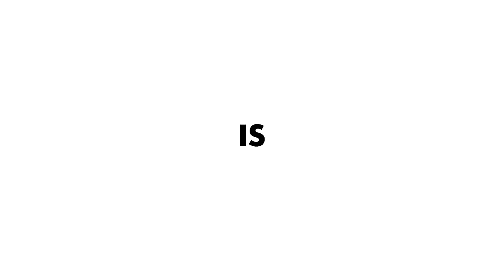The Batting Revolution is Here – Elevar Sports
A modern cricket bat designed for the 21st century.

Made from select Kashmir & English willow, we make cricket bats that can be used for both leather & tennis ball cricket. Our revolutionary handle design, ergonomic grips & aerodynamic blades are engineered to give you better bat speeds and superior bat control. The result is a bat optimized for power hitting in the modern era.